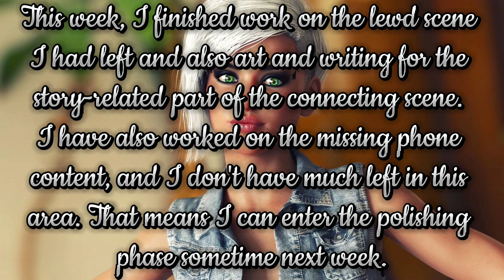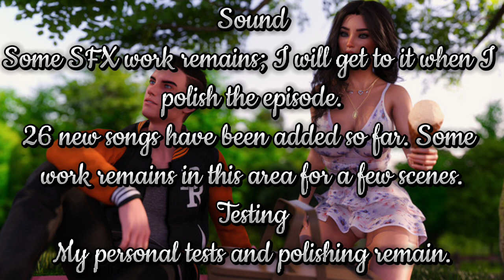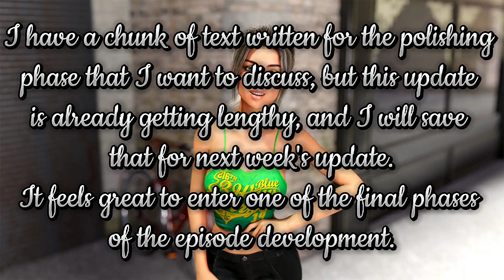Being A Dik Episode 10 - Development Status Update